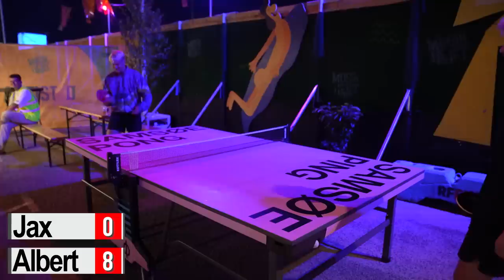JAXSTYLE PÅ FESTIVAL - MUSIK I LEJET